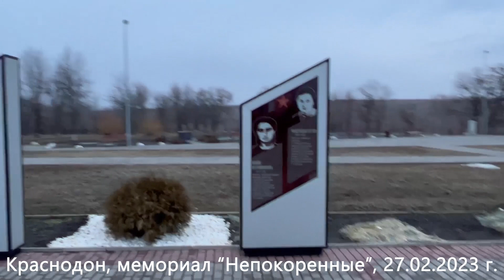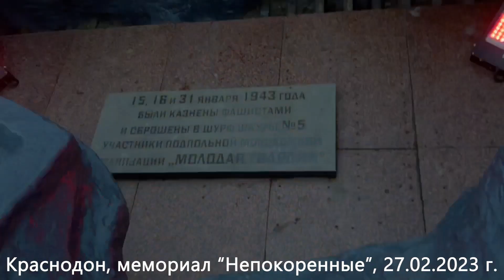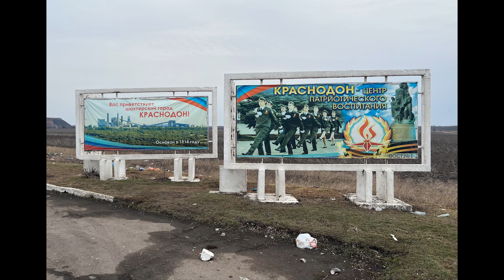Краснодон. Мемориальный комплекс «Непокоренные». Видеообзор под песню «О краснодонцах» (27.02.23 г.)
Продолжаем рассказывать о нашем недавнем посещении Луганской Народной Республики. Первые впечатления и общий исторический обзор региона описаны Гуманитарная миссия, осуществленная нами в одной из луганских больниц и то, в чем еще остро нуждается медучреждение, принимающее первым тяжелораненых бойцов с передовой – об этом поведали в статье «Там, где ждут нашей помощи и поддержки» О собравшем всех нас в Луганске мероприятии для социально ориентированных НКО детализация чуть позже.

Давайте вместе вспомним одно из культовых мест Советского Союза, которое абсолютно правильно начали вновь вспоминать в наши дни. О мемориале «Саур-Могила» в Донецкой народной республике (ДНР) сегодня мы видим выходящие с завидной регулярностью сюжеты в федеральных СМИ. О мемориальном комплексе «Непокоренные» в ЛНР те же СМИ вспоминают значительно реже. Восполним этот пробел! В Краснодоне у этого памятника юным героям-антифашистам меня когда-то принимали в пионеры, что стало одним из ярчайших впечатлений моего детства. Находясь с визитом в Луганске не мог не заехать в это священное по сей день для многих и многих место. В прошлом году страна отмечала 80 лет тем событиям и страшной гибели участников ячейки «Молодая гвардия». Мемориальный комплекс был реконструирован и теперь обрел гораздо более мощное, пронзающее времена звучание.